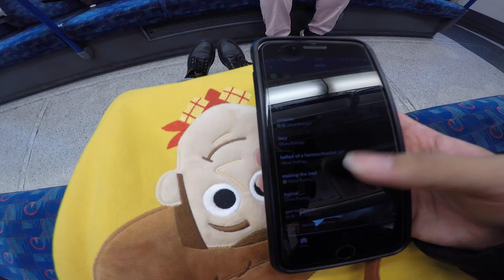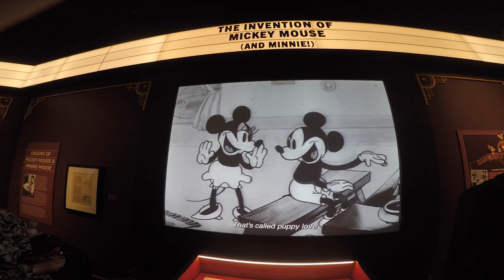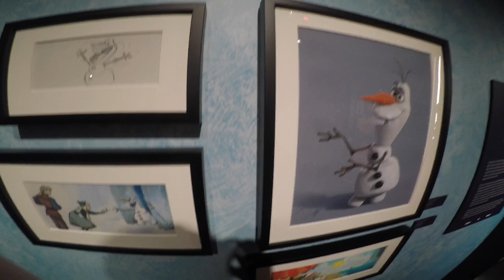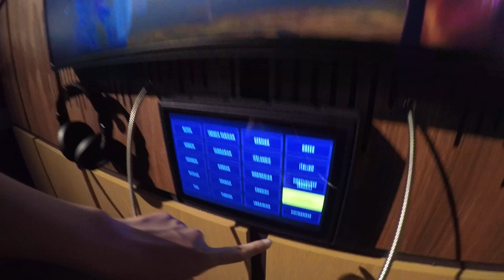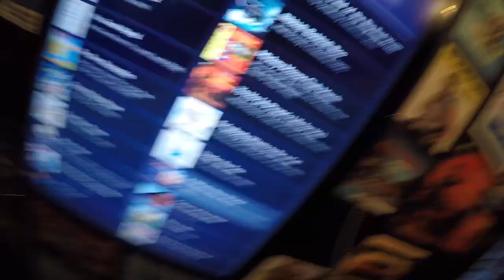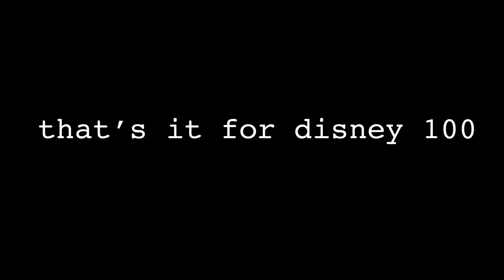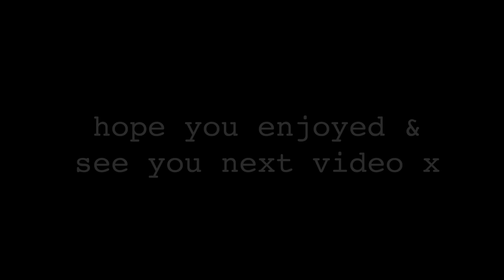autumn vlog | october 2023 🍂✨🎥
S2 E6
Hey guys! It’s Gab here!
From the Philippines 🇵🇭, Currently in the UK 🇬🇧
for this video, i went to disney 100 exhibition at excel london and went to the cinema (can only share clips and no sound due to copyright) to watch the eras tour film (which i really enjoyed) someone give me eras tour tickets in london next year 😃

Camera: iPhone 13 Pro Max and GoPro (Hero 5)